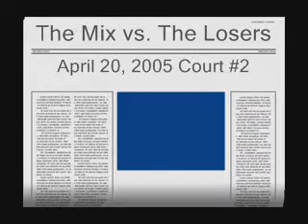The Mix vs. The Losers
The Mix vs. The Losers  4/20/2005